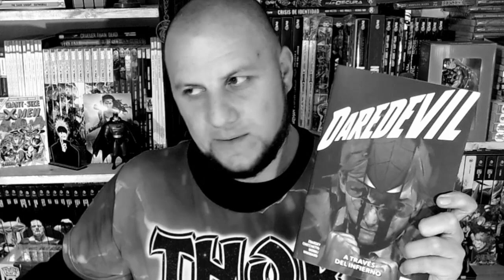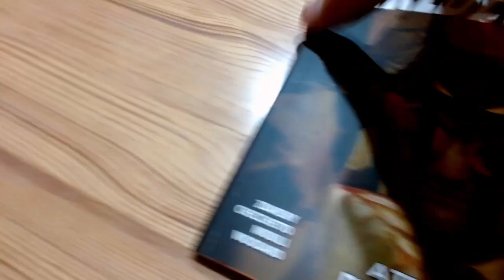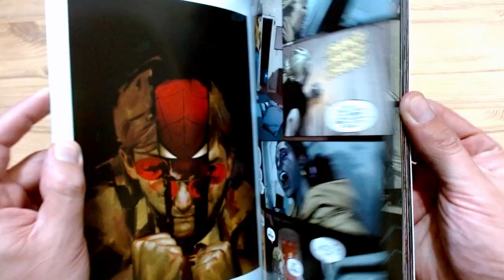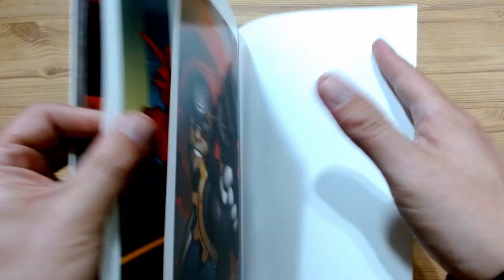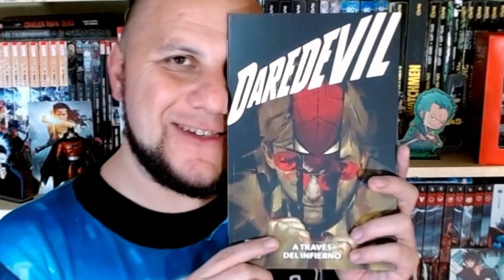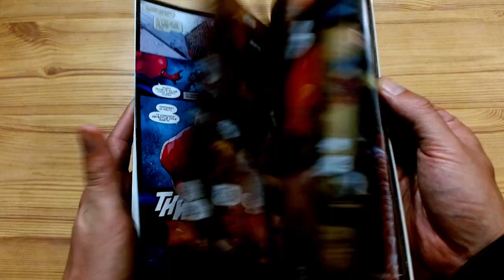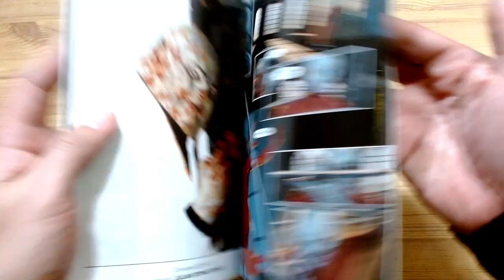😈 DAREDEVIL 3: A través del Infierno | Review del tomo de PaniniLatinoamerica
🤩CHIP ZDARSKY continúa, y MARCO CHECCHETTO vuelve a la serie para la primera mitad de un arco que hará temblar los cimientos de Hell's Kitchen.